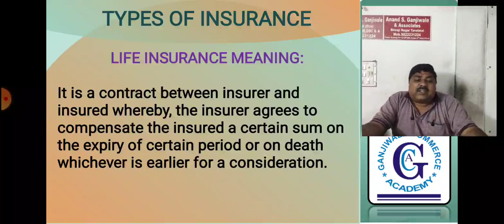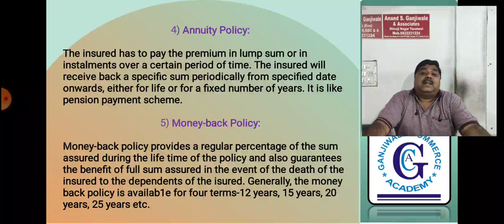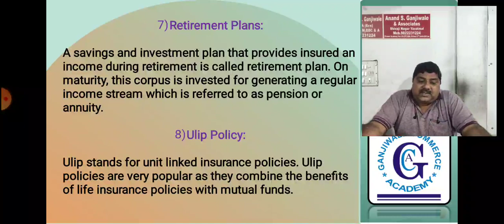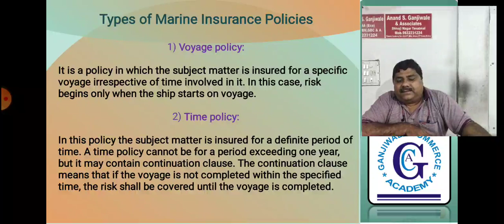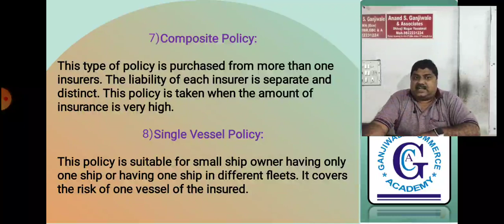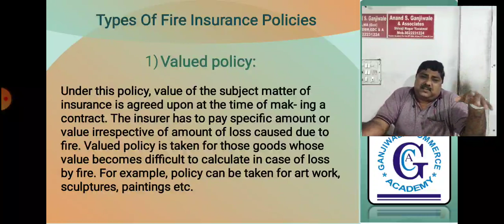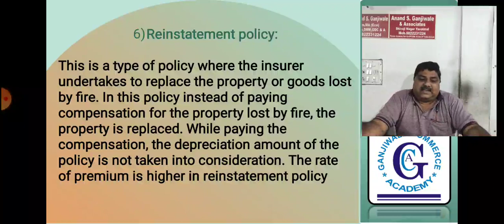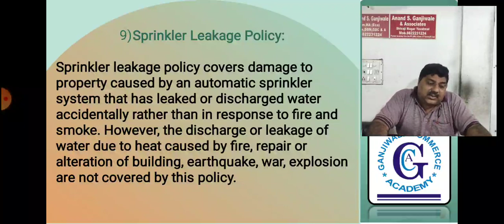Basic of commerce lecture 7